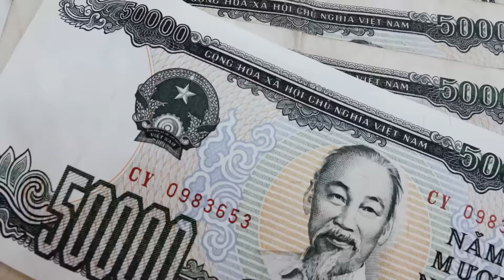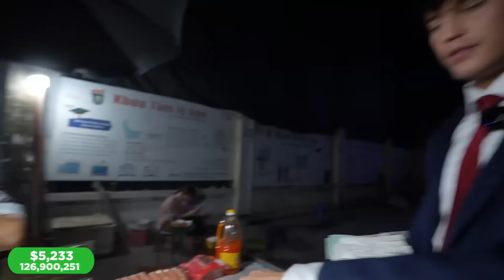Spending $10,000 In The Worlds Cheapest City